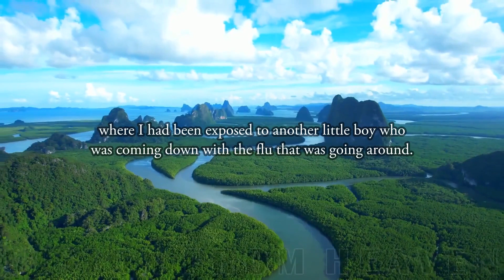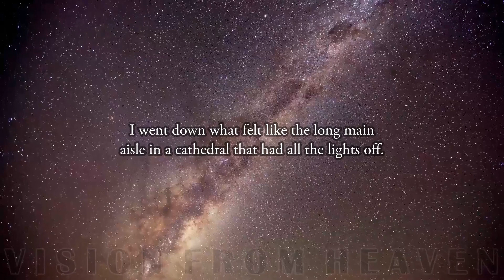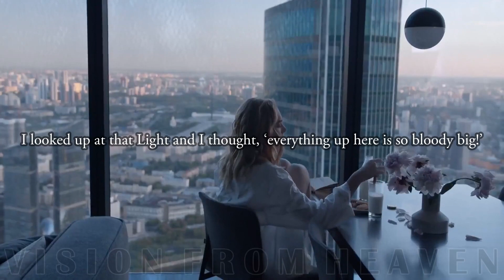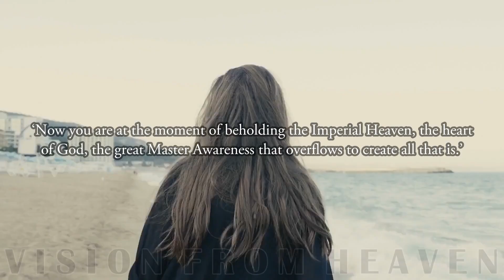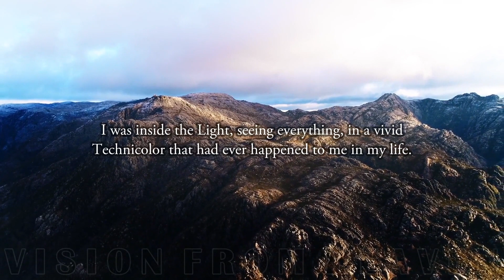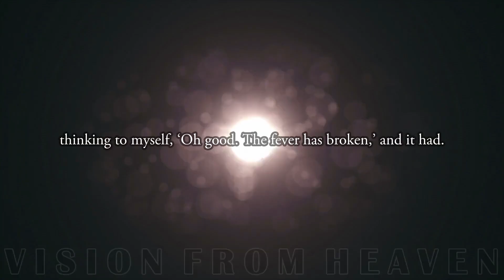I Died And Saw Hundreds Of Blue Creatures Give Me A Hate-Filled Glance | Near Death Experience | NDE